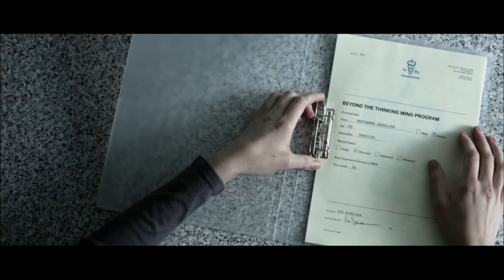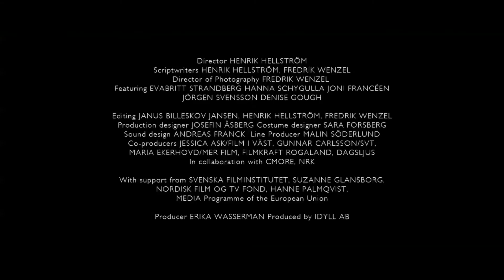Lions Awards Trailers 2014